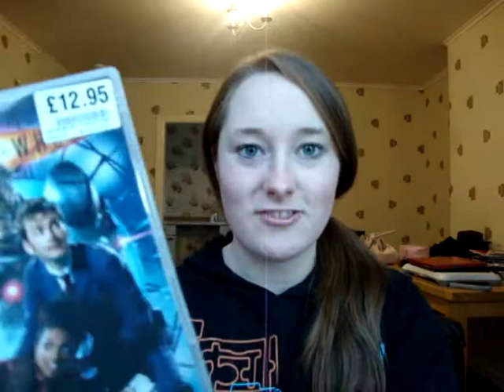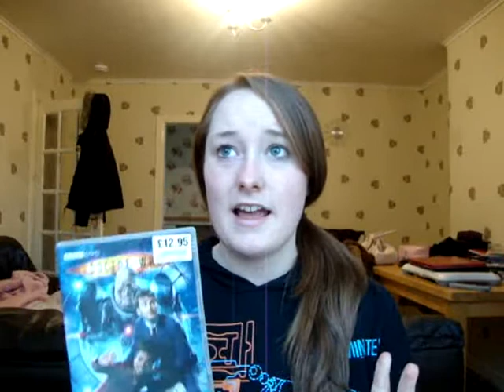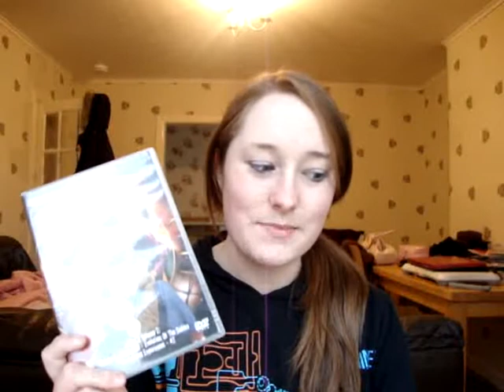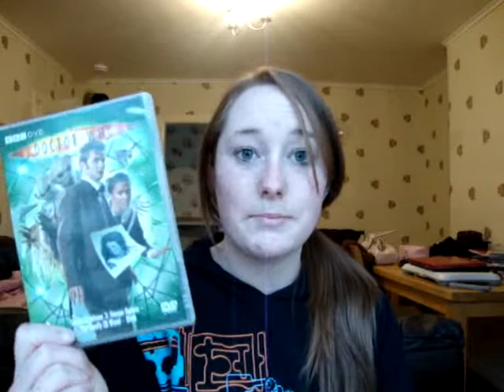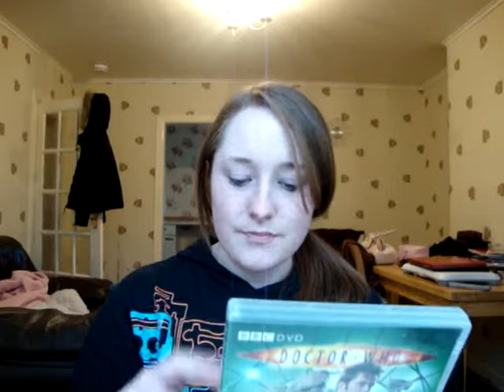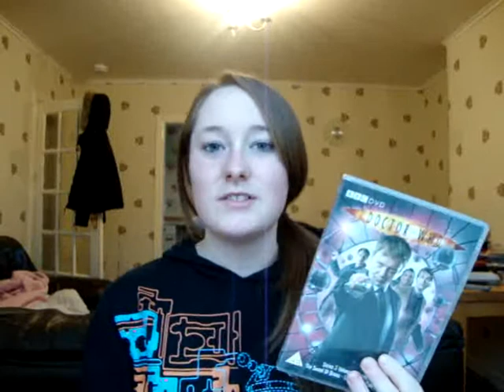Doctor Who Series 3 Episodes | David Tennant and Freema Agyeman | Review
MY BOOKS What's your review of the Doctor Who Series 3 episodes starring David Tennant as the Tenth Doctor and Freema Agyeman as Martha Jones? [OPEN FOR LINKS AND FACTS!] DrWho MarthaJones FreemaAgyeman How did you get on with the third series, this time with a new companion? I'd love to know your review and reaction to the full episodes!

Amy McLean

ABOUT DOCTOR WHO SERIES THREE

Episodes
The Runaway Bride
S03E01 Smith and Jones
S03E02 The Shakespeare Code
S03E03 Gridlock
S03E04 Daleks In Manhattan
S03E05 Evolution of the Daleks
S03E06 The Lazarus Experiment
S03E07 42
S03E08 Human Nature
S03E09 Family of Blood
S03E10 Blink
S03E11 Utopia
S03E12 Sound of the Drums
S03E13 Last of the Timelords

Catherine Tate Donna Noble
Florence Finnegan
David Tennant Tenth Dotor
Freema Agyeman Martha Jones
Lily Cole
William Shakespeare
Brannigan
Face of Boe
Laszlo
Professor Lazarus
Nurse Joan Redfern Jessica Hynes
John Smith
Timothy Latimer
Thomas Brodie-Sangster
Sister of Mine
Brother of Mine
Mother of Mine
Father of Mine
Sally Sparrow
Larry Sparrow
Harold Saxon John Simm
Lucy Saxon
Yana
Chantho
Futurekind
John Barrowman Captain Jack Harkness
The Master

Creatures and Monsters
Racnoss Empress
Plasmavore
Judoon
Carrionites
Lilith
Macra
Dalek Sec Hybrid Cult of Skaro
Pig Slave
Dalek Caan
Weeping Angels
Toclafane

Writers and Directors
Russell T. Davies
Euros Lyn
Charles Palmer
Gareth Roberts
James Strong
Helen Raynor
Richard Clark
Stephen Greenhorn
Graeme Harper
Chris Chibnall
Charles Palmer
Paul Cornell
Hettie MacDonald
Steven Moffat
Colin Teague